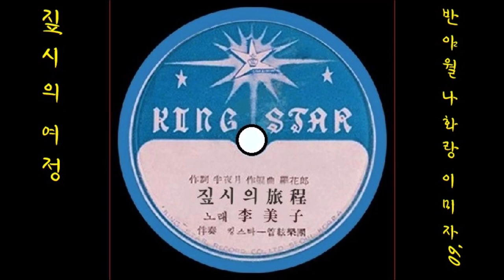집시의 여정 1960 이미자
K-pop 이미자 1960 집시의 여정, 반야월 작사, 나화랑 작곡
👌 가사

산 넘고 강을 건너 차디찬 타국땅에
동쪽으로 서쪽으로 흘러가는 몸
사랑은 맺었건만 헤어질 운명
열아홉 아가씨의 애달픈 가슴
달빛아래 피리 부는 집시는 섧다

고향이 어데인지 부모가 누구인지
구름에게 물어봐도 대답은 없고
헤어진 마후라에 눈물 어리어
유랑의 아가씨의 끝없는 향수
포장아래 잠이 드는 집시는 섧다

👍 앨범

이 노래는,SP [ 집시의 여정／꽃의 눈물(이미자) ] [ 1960 킹스타 레코드 ]에 실려 있는 노래입니다.